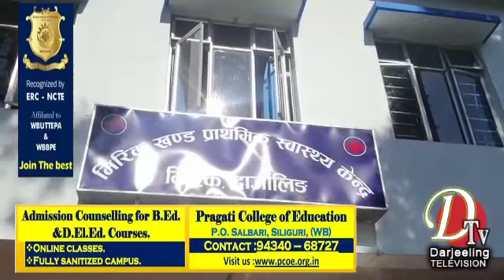Darjeeling News कोरोना भाइरस अझै पनि सक्रिय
कोरोना भाइरस अझै पनि सक्रिय रहेको छ । अहिले मानिसहरुले कोरोना भाइरस निमिट्यान्न भइसकेको जस्तो गरिरहेकोले यसको नतिजा ठिक नरहेको मिरिक खण्ड स्वस्थ्य अधिकारी ( बीएमओएच ) डा टाँशी टी लामाले संचार माध्यमसङ्गको कुराकानीमा बताए ।
The corona virus is still active. "People are now pretending that the corona virus has been eradicated, but the results are not good," said Dr Tanshi T. Lama, Mirik Block Health Officer (BMOH).